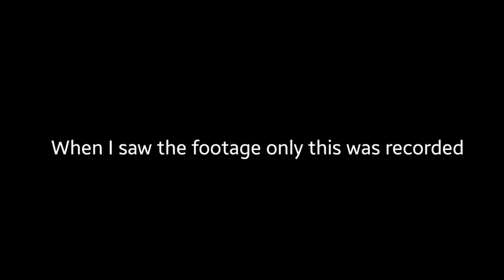Let's play: Minecraft Episode 4 : New Companions and Farming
Hello this is RazorDarkGaming
Today we are back in Minecraft!
[ In this episode we do some farming with our new pets.]

I will also be posting
PubgM
GTA 5
CODM
Etc.